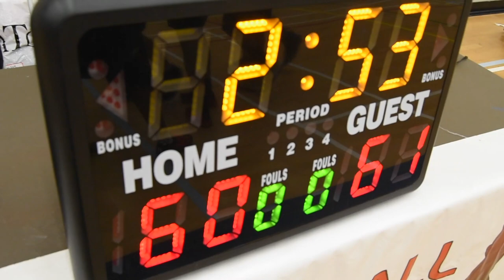2019 Burnaby Spring League - Missed 3s vs Dimebags - Roundball BC Mens Basketball League